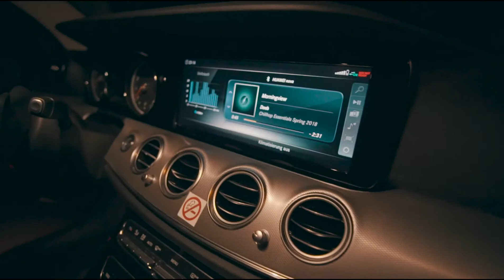The Best or Nothing | Mercedes E-class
Always looking for interesting stuff to shoot. Had a lot of fun doing this one!

Music: AllttA (20syl & Mr. J. Medeiros) - I Got One